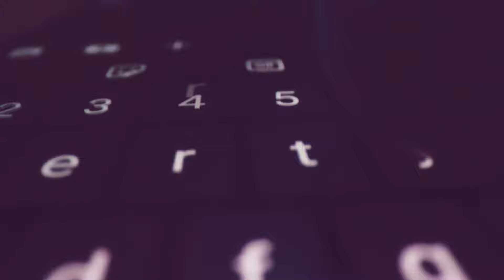O QUE É A BRAIP?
Alguma vez você já se pegou pensando (ou alguém te perguntou e você não soube responder), o que é a Braip e o que ela faz de verdade?

Se a resposta para essa pergunta ainda não ficou clara para você, hoje é o seu dia de sorte, porque vamos acabar com todas as suas dúvidas!

Com a Braip você pode vender os seus produtos de uma forma rápida, fácil e segura; ter acesso às melhores ferramentas e soluções, além de trabalhar com benefícios que somente a nossa plataforma pode te oferecer!

Assista o nosso vídeo e fique por dentro de tudo que a Braip possui para facilitar as suas vendas pela Internet!

💵Com a Braip é fácil vender, comprar e indicar compradores online de maneira rápida, prática e segura! Saiba mais:💜

💜Acesse nosso insta e não perca as novidades sobre nossa roxinha preferida 🟣

🖥️Conheça nosso blog para ter acesso a conteúdos de qualidade 📱